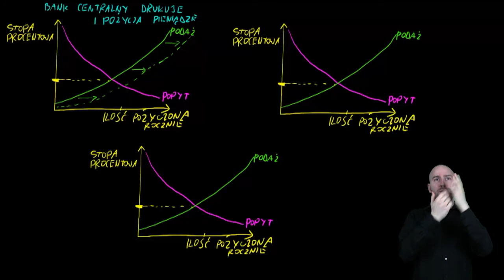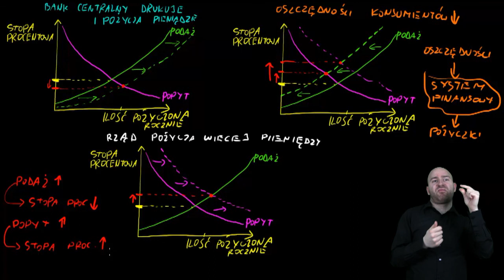Ekonomia w PJM - Jak podaż i popyt na pieniądze wpływa na stopy procentowe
Money supply and demand impacting interest rates -